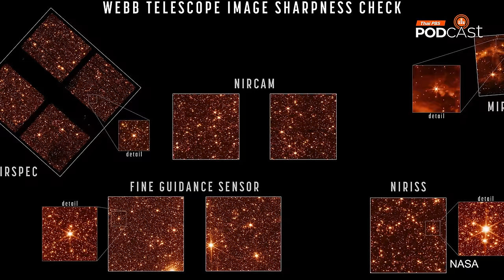กล้องโทรทรรศน์ Euclid กับปัญหาน้ำแข็งปริศนา | EP.136 | Starstuff เรื่องเล่าจากดวงดาว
Euclid กล้องโทรทรรศน์อวกาศมุมมองกว้างตัวใหม่ของ ESA ที่ประสบปัญหาน้ำแข็งปริศนาที่เกาะภายในกล้องโทรทรรศน์อวกาศนี้ Starstuff เรื่องเล่าจากดวงดาว ชวนหาคำตอบว่าปัญหานี้เกิดจากอะไร